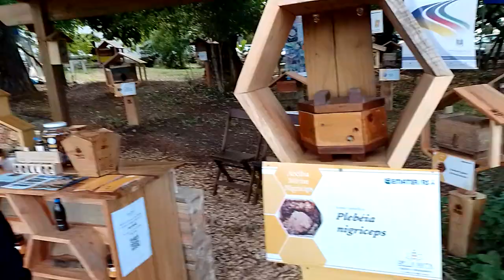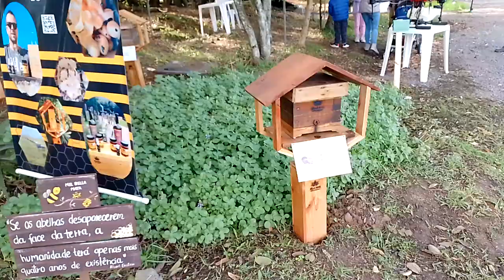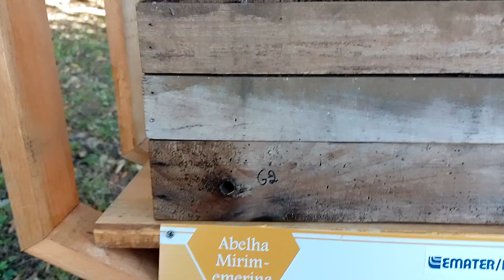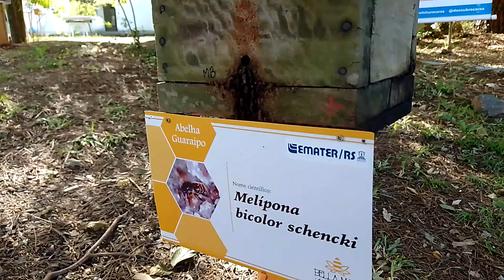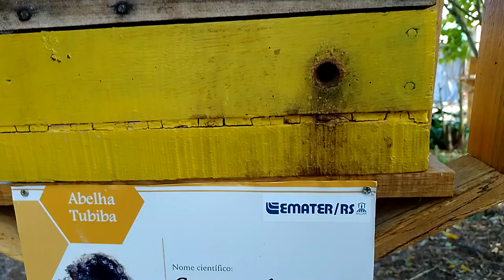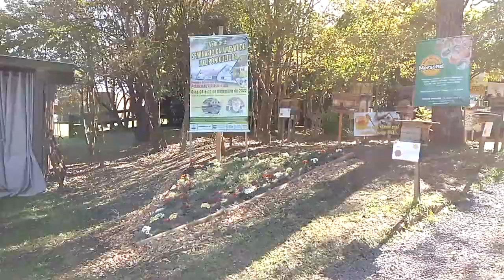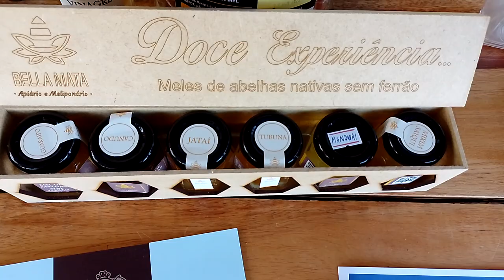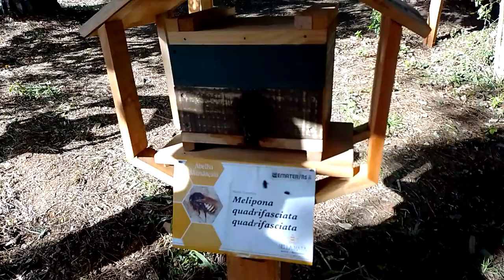ASF na Expointer 2022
Siga no Instagram @melbellamata